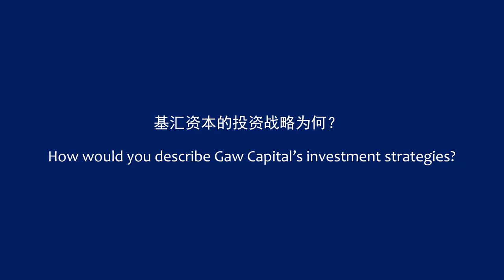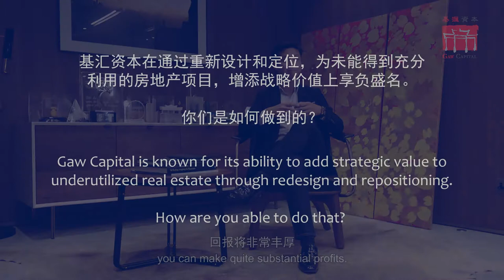Our Asset Management